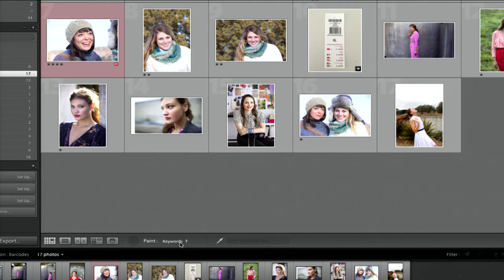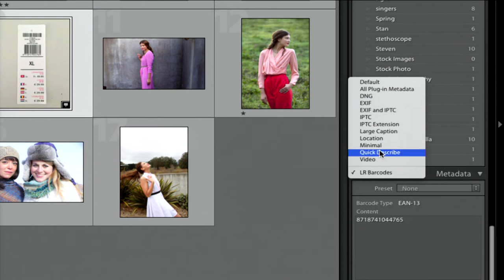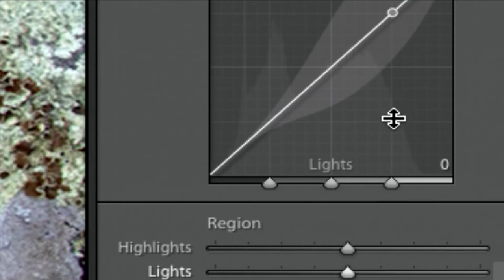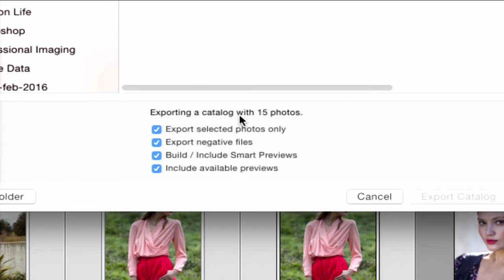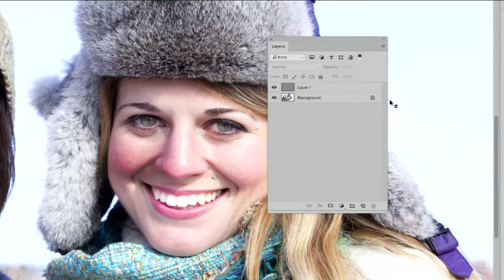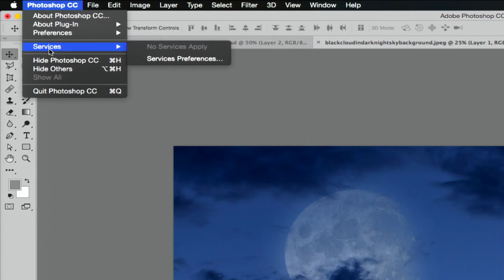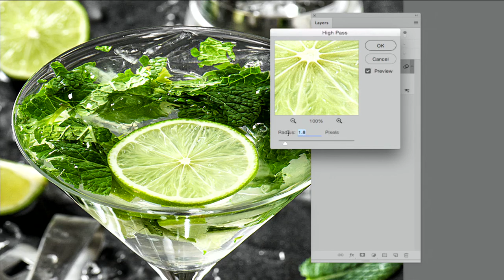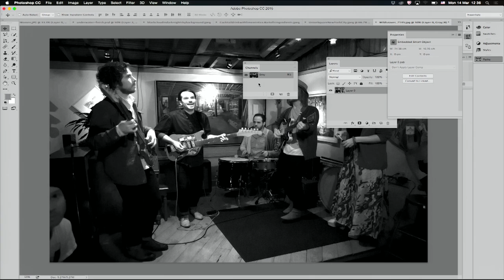Bart Van de Wiele (Adobe) @ Professional Imaging 2016, Adobe Theatre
Bart van de Wiele's presentatie "De top 10 tips en tricks van Adobe Photoshop en Lightroom" in het Adobe Theater op Professional Imaging 2016.

Don’t have Adobe Creative Cloud yet? Try it for free